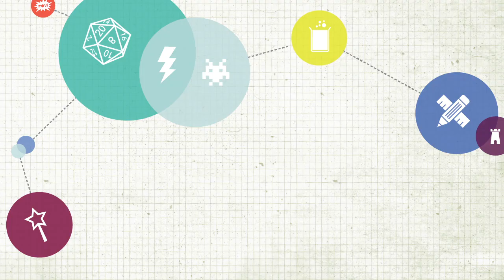GGC’17 Featured Contributor | Lucie Pohl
Join us on September 30 - October 1, 2017 for GeekGirlCon - an inclusive environment in the heart of downtown Seattle to celebrate every geek and honor the legacy of women contributing to science and technology; comics, arts, and literature; game play and game design; and beyond.

Lucie Pohl is a German-American TV & Film actor, comedian, writer and the voice of Mercy from Blizzard Entertainment's OVERWATCH. Lucie can be seen as the biggest female guest lead on the new season of the cult UK TV show RED DWARF XI, as well as appearances in Showtime's HOMELAND, Warner Bros. FANTASTIC BEASTS AND WHERE TO FIND THEM, David Chase's NOT FADE AWAY and over 30 other US + international Film + TV productions. Lucie has written three solo comedy shows which have toured in the US and internationally to sold out houses, received 5 star reviews and been nominated for the NY Innovative Theater Award. Check Lucie out online on instagram, Twitter and her

Video Credit: ARTICA Youtube Channel